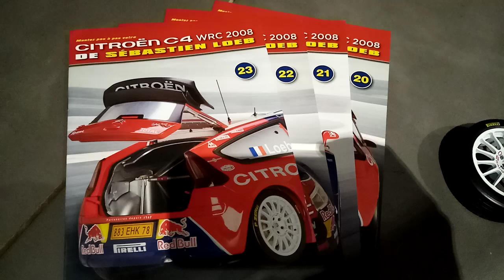Citroën C4 WRC 2008 Sébastien Loeb Scale 1/8 Pack #20, 21, 22, 23 Altaya